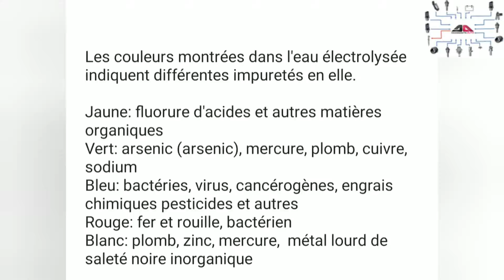Un électrolyseur prouve-t-il vraiment la pureté de l'eau? Polluée ou juste colorée par les minéraux?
J'ai testé des eaux en bouteille de grandes marques et je les ai comparée entre elles.

Pour votre information :

Ce n'est pas un cours de chimie 🤭

Je n'ai trouvé qu'une seule liste qui explique les couleurs de l’eau, avez-vous d’autres explications plus scientifiques ?
Car j'ai un doute sur la source...(petit jeu de mots😜)

Quand je dis "Pure" dans la vidéo = "déminéralisée et distillée"

Il est évident que la couleur de l'eau nous indique aussi bien les minéraux que les éléments organiques qu'elle contient.

L'eau distillée est principalement purifiée par ébullition, elle garde ses minéraux et est débarrassée d'éléments nuisibles organiques (bactéries/virus).

L'eau déminéralisée ne contient plus de ions comme le Ca2+ et HCO3-

Ca2+(calcium ion) pour info : trop de calcium dans le sang provoque des calculs rénaux.

HCO3- (bicarbonate ion), cette eau contient encore des matières organiques et donc bactéries etc..

L' électrolyse de l'eau reste un test peu connu... Pourtant! Cette expérience est impressionnante.

Cette vidéo vous a plu et vous désirez aider la chaîne ?

Deux possibilités :
1) Partagez / likez cette vidéo, .
2) Faire un don unique ou mensuel. « Liens ci-dessous »
TIPEEE ( En sortant 1€ ou plus lollll )
(Ce don me permettra de vous donner des contenus de qualité)

Concernant les outils que j'utilise, je vais essayer de vous mettre des liens avec des fournisseurs sérieux et fiable avec qui je travaille!

D’avance merci !